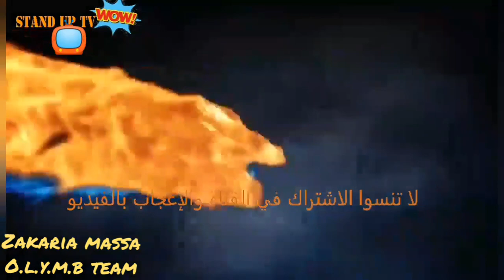ZAKARIA MASSA / O.L.Y.M.B TEAM CHAOUIA A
مسابقة تحرك_فدارك / دور الاقصائيات
للمشاركة ابعث رسالة تتضمن اسمك و سنك و وزنك و اسم فريقك عبر الواتساب 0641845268